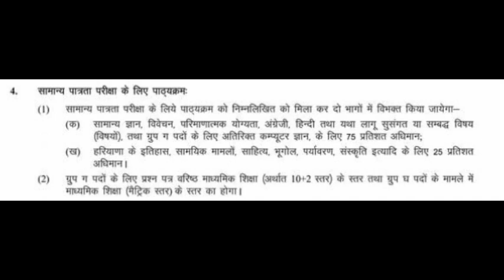hssc cet notice | hssc cet syllabus | न exampattern न detailed syllabus